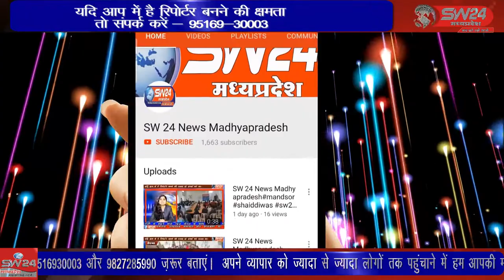शाजापुर कलेक्टर और नगर पालिका सीएमओ जीवनदायिनी चिलर नदी कि साफ सफाई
शाजापुर कलेक्टर और नगर पालिका सीएमओ जीवनदायिनी चिलर नदी कि साफ सफाई अभियान के तहत महुपूरा चिलर नदी पर पहुंचे जहां पर उन्होंने नदी की साफ सफाई अभियान को देखा सुजालपुर से ब्रज राठौरजी की रिपोर्ट